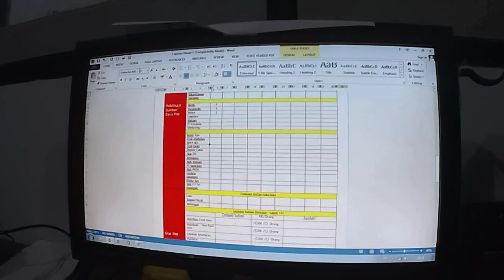PMI Kabupaten Lombok Timur Respon Gempa 2019